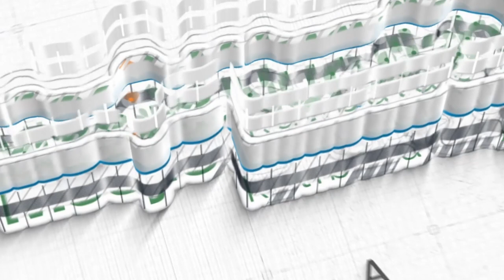Ustadz Nizar Saad Jabal, Lc , M Pd ~ [Khutbah Jum'at] Penghuni Surga & Penghuni Neraka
Khutbah Jum'at, 17 Sya'ban 1444 H / 10 Maret 2023